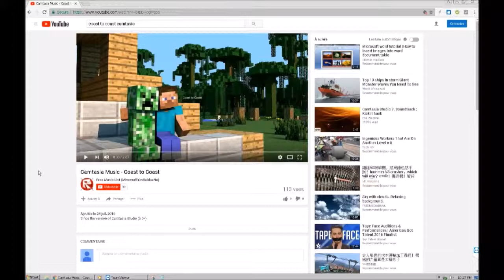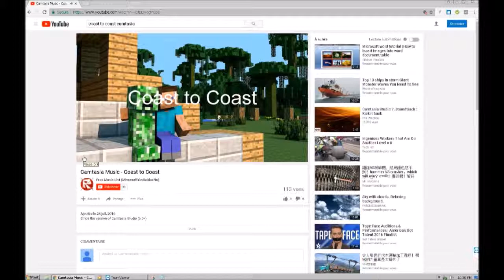Camtasia Studio 8 plus (Coast to Coast) version 8.x